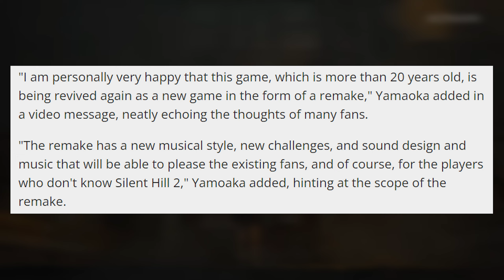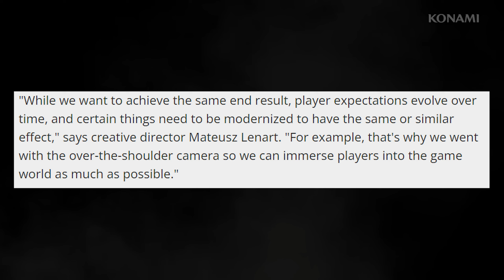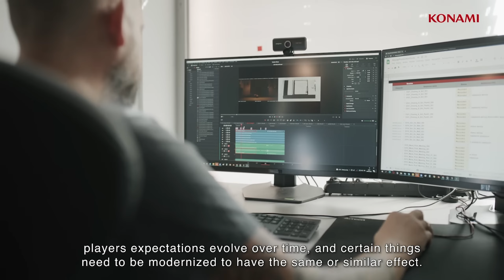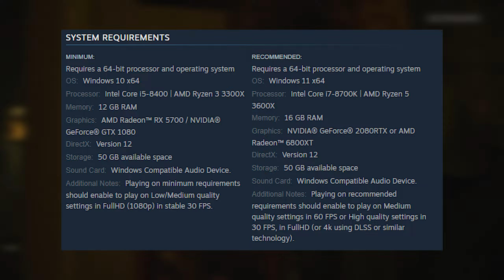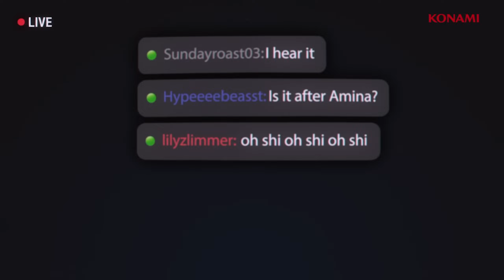Everything we know about the Silent Hill 2 remake & other upcoming projects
In this video I discuss everything we know about the Silent Hill 2 remake, as well as all other upcoming projects including Silent Hill Townfall, a move: Return to Silent Hill, Silent Hill Ascension, and Silent Hill F.

Silent Hill 2 remake announced by Konami